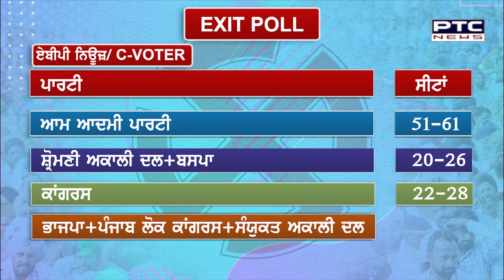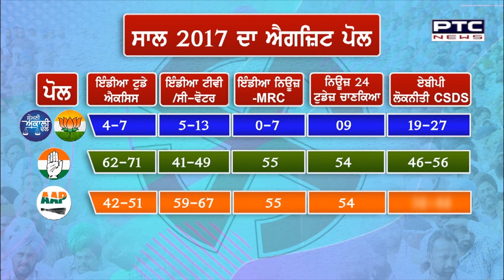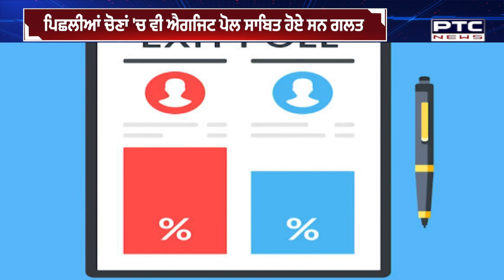ਐਗਜ਼ਿਟ ਪੋਲ 'ਤੇ ਸਿਆਸਤਦਾਨਾਂ ਨੇ ਚੁੱਕੇ ਸਵਾਲ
ਐਗਜ਼ਿਟ ਪੋਲ 'ਤੇ ਸਿਆਸਤਦਾਨਾਂ ਨੇ ਚੁੱਕੇ ਸਵਾਲ। ਬਿਕਰਮ ਸਿੰਘ ਮਜੀਠੀਆ ਨੇ ਆਪ 'ਤੇ ਕੱਸਿਆ ਤੰਜ। ਕਿਹਾ-10 ਤਰੀਕ ਤਕ ਆਪ ਵਾਲੇ ਮਨਾ ਲੈਣ ਖੁਸ਼ੀ। ਇਸ ਵਾਰ ਆਪ ਨੂੰ ਦੱਸਦਾ ਵੀ ਨਹੀਂ ਆਉਣਗੀਆਂ।